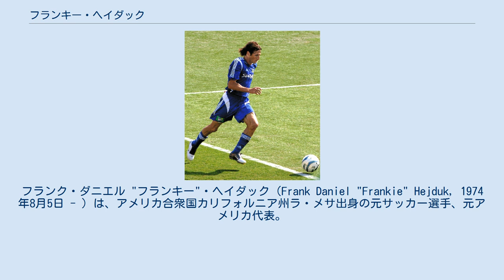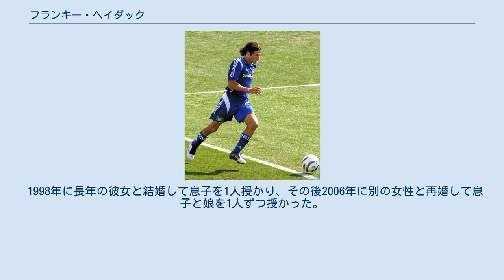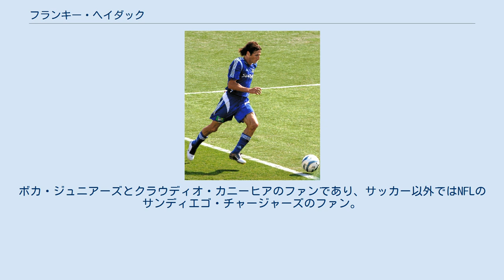フランキー・ヘイダック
タンパベイ・ミューティニーの選手
バイエル・レバークーゼンの選手
ザンクト・ガレンの選手
フランク・ダニエル "フランキー"・ヘイダック（Frank Daniel "Frankie" Hejduk, 1974年8月5日 - ）は、アメリカ合衆国カリフォルニア州ラ・メサ出身の元サッカー選手、元アメリカ代表。
現役時代のポジションはウイングバック及びミッドフィルダー。
ヘイデュクと表記されるが、ヘイダック（HAY-duck）と発音する。
 現役引退後は、長年過ごしたコロンバス・クルーのフロント入りをし、ブランド大使を務めている。
 学生時代 サン・ディエギート高校時代は、ポール・カリジューリ（en）、マルセロ・バルボア、エリック・ウィナルダら著名なプロ選手を輩出した強豪ラホヤ・ノーマッズ（La Jolla Nomads）でプレーし、1989年から1991年にかけてカリフォルニア州ユース選手権3連覇に貢献した。
また、ヘイダックはサッカーと並んでサーフィンの方でも1988年に中学校の全国大会で優勝するなどで名を馳せ、続く高校でも活躍しており、プロツアーに参加するのに充分な程の才能を見せていたが、UCLAから奨学金を提供されてサッカー一本に絞ることとなる。
なお、高校時代のクラスメイトには親友にしてプロサーファーのロブ・マチャドがいた。
 UCLAでは、ディフェンダーとして1992年から1994年の3シーズンを過ごしており、3年生時の1994年シーズンには、ディフェンダーながら6得点を挙げる高得点力を見せつけ、オール・ファーウェスト1軍と全米大学体育協会のオール・アメリカン2軍に選出された。
 タンパベイ・ミューティニー 1996年2月の就任ドラフトで7巡目全体の67番目にタンパベイ・ミューティニーから指名され、3シーズン在籍することとなる。
最初の1年目は、アトランタオリンピックのアメリカ代表としてプレーするために僅か9試合に制限される中、終盤の8月のダラス・バーン戦（1-2）で敗北こそしたものの印象的なプロ初出場を飾ると、9月5日のNY/NJメトロスターズ戦（2-0）でプロ初得点及び初アシストする活躍を見せた。
1997年シーズンにはチームの主力として23試合1得点6アシストを記録し、続く1998年シーズンは、1998 FIFAワールドカップを含めた代表チームで多くの時間を割かれていたにもかかわらず、18試合1得点1アシストを記録した。
 レバークーゼン 先のワールドカップでのパフォーマンスから、1998年7月14日にドイツ1部のバイエル・レバークーゼンとの3年契約に繋がる。
レバークーゼンでは、MLSのシーズンが終了するまで合流出来ないために後れを取り、10月に合流するも、冬の中断までの間で1試合に招集されたのみで殆どをリザーブチームで過ごしていたが、4月2日の1.FCカイザースラウテルン戦で待望の初出場を飾って以降、5連勝する好調なチームの中にあって地位を確立することに成功し、5月9日のVfLボーフム戦で初得点を挙げた。
しかし、最終節を前にした5月22日のVfLヴォルフスブルク戦で相手GKクラウス・ライトマイアー（en）との衝突時に鼻を骨折したことで前半30分に退き、そのままシーズンを終了した。
 翌ドイツ・ブンデスリーガ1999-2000は、クラブがリーグ奪取とUEFAチャンピオンズリーグ 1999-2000での躍進を狙って大金を投じ、8人もの新選手が大量加入したことからロブソン・ポンテ、ベルント・シュナイダー、オリバー・ノイビルの3選手と競合となり、さらに、クリストフ・ダウム監督は2チーム制の採用やシステムを変更したこと等、様々な要因によって昨季終盤に右サイドハーフの主軸として躍動していた状況から一変し、開幕から5試合で出場機会が僅か34分に限られる厳しいものとなった。
最終的に同シーズンのリーグ戦こそ6試合にとどまったものの、チャンピオンズリーグの方では全6試合中5試合に出場し、その内の2試合で最優秀選手に選出される活躍を見せた。
 2000-01シーズンは特に負傷がなかったものの、リーグ戦3試合・チャンピオンズリーグ1試合と、さらに出場機会が減少すると共にリザーブチームで多くを...